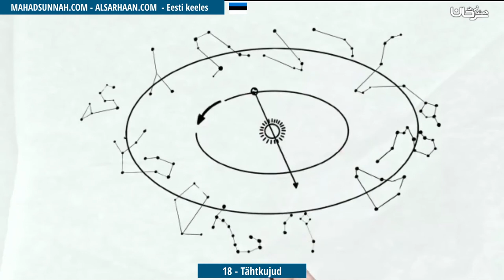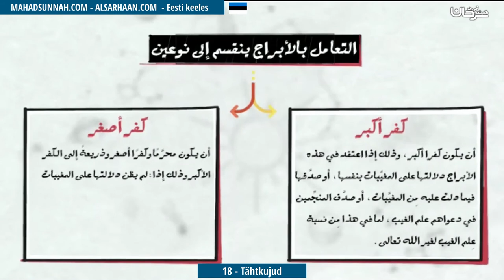18 Tähtkujud أبراج الحظ